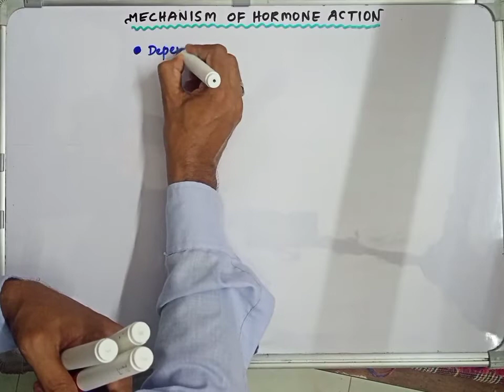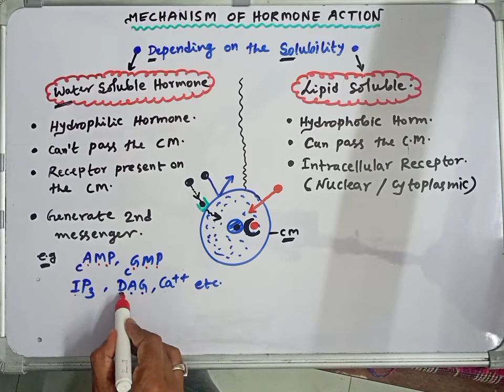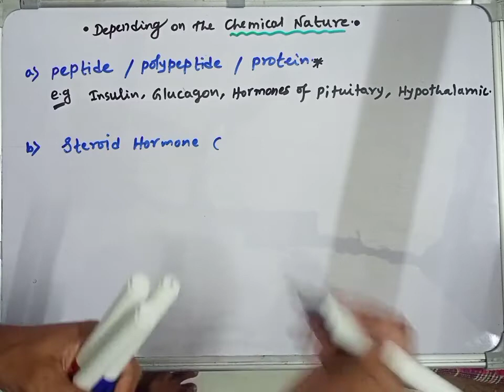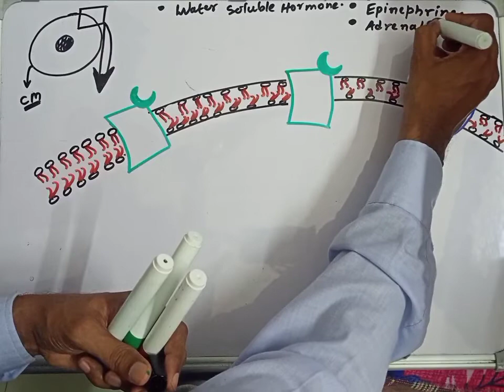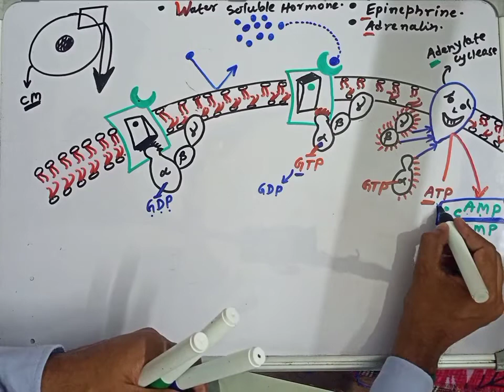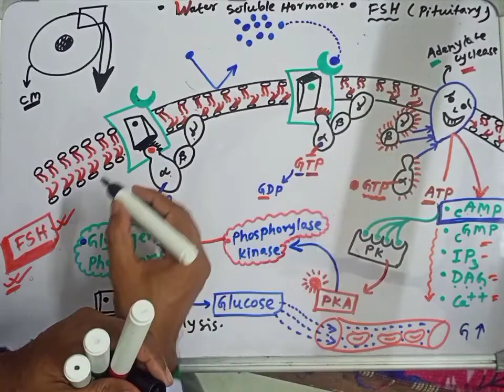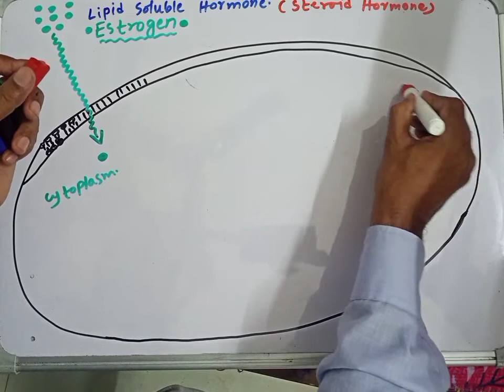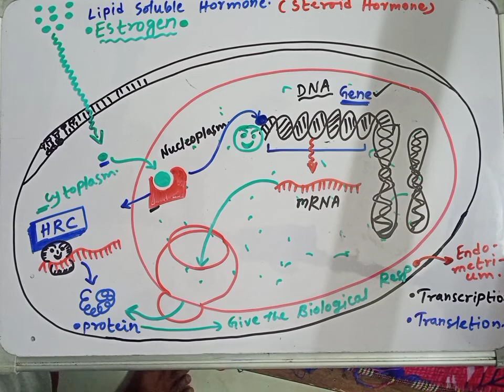Mechanism of Hormone Action | NCERT extract for NEET special, Part 16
Most effective, easiest, simplified, enjoyable, conceptual and understandable lecture for every NEET Preparing students.